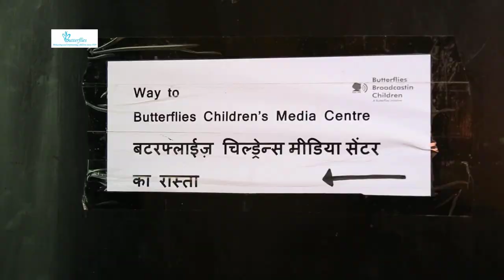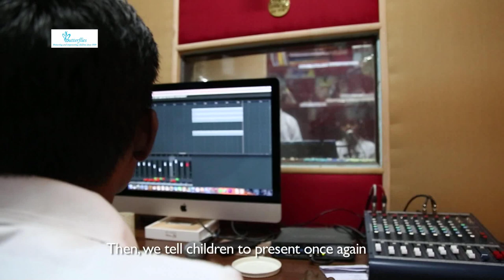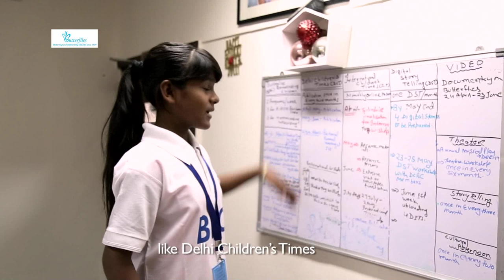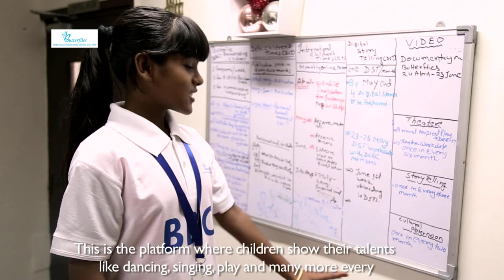About Butterflies Children's Media Center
Children’s participation is the core philosophy for Butterflies programming. It is the basic premise on which programs are designed and developed. Children participation is manifested in the entire process of planning and implementation of the programme. Building on the right of children to expression, speech, participation, association and access to information, the Children’s Media Centre have been initiated  by Butterflies in the year  1996 ,which provides children their own space and voice that is heard by the adults.

Children’s Media Centre was conceived with the objective that children be given the space to create their very own media. The vision is to have a media that gives expression to the unheard voices of children. Furthermore the children’s media provide opportunities for children to get training and participate in production of their newspapers, radio programs, theatre, short films/documentaries and digital stories to highlight their issues & concerns which were otherwise neglected by the mainstream media.

It is a life skill education too ,which helps children to find their own field of interest and to make them aware of happenings in the world and respond appropriately with their views and opinions through these mediums.  It is also a tool to monitor the situation of children’s Rights in their city/region/country which ultimately results in creating safe and child friendly society.